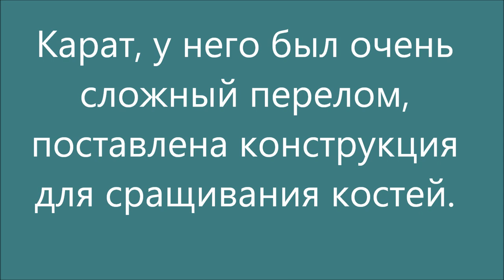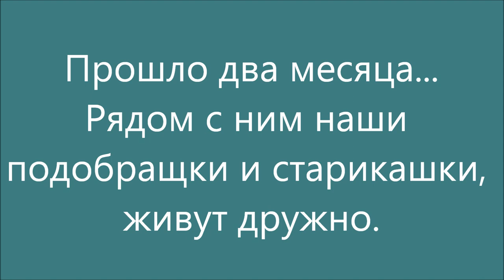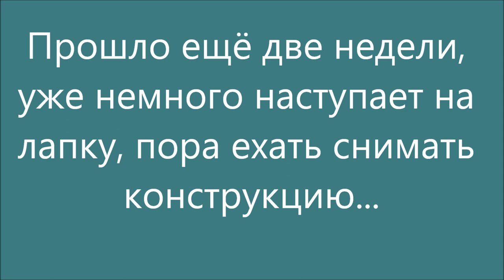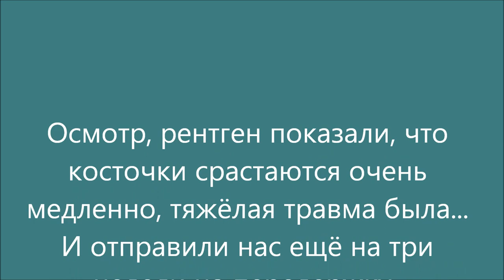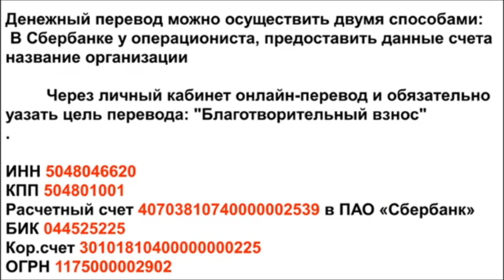Карата повезли снимать конструкцию.. Carat in a veterinary clinic.